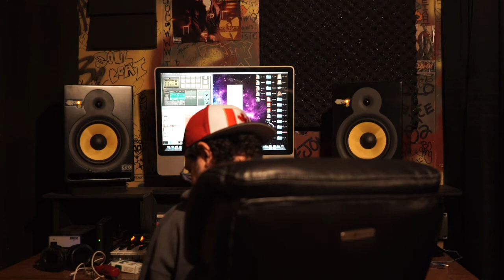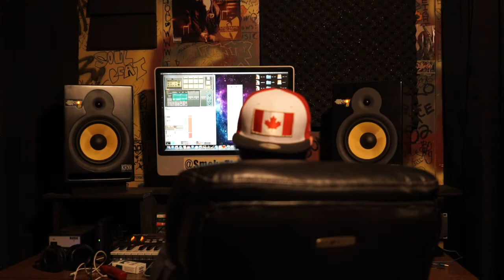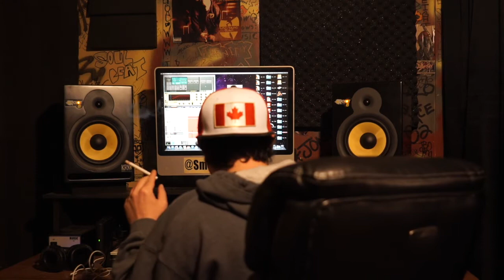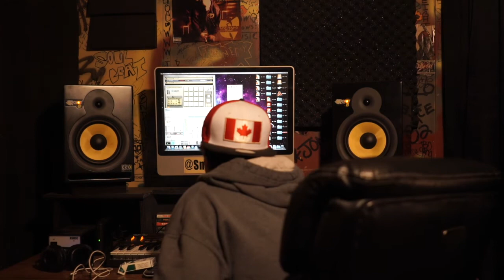Smoke The World Show episode 48 "Soundtrack Awards"